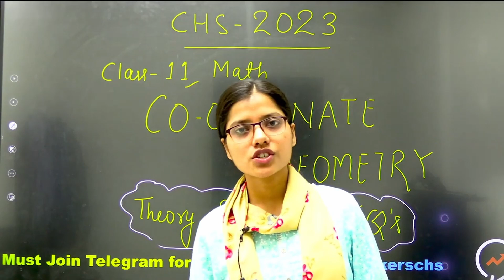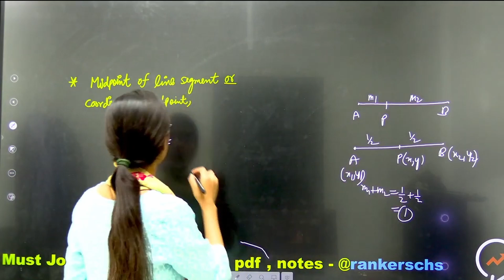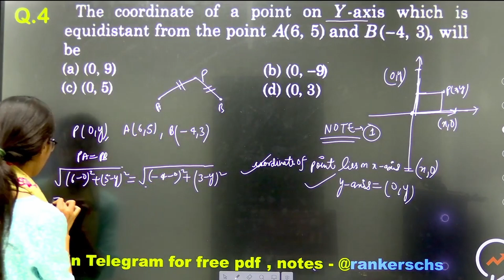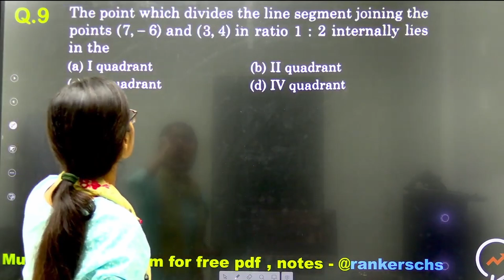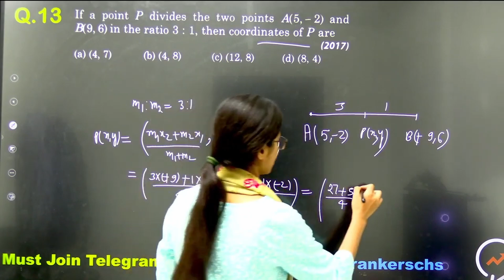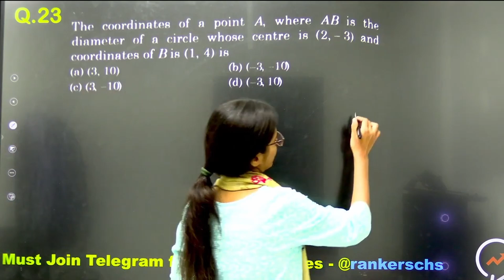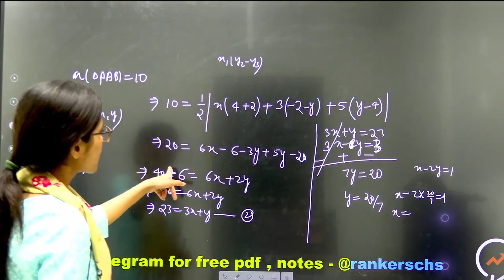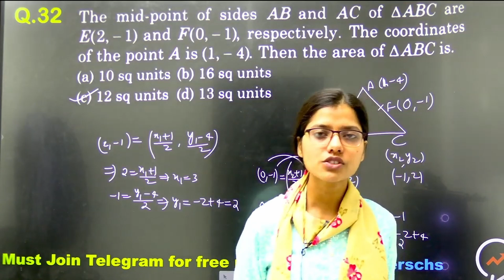CHS 2023 Class 11 Math |Coordinate geometry in One Shot 🎯| Basic to Advanced